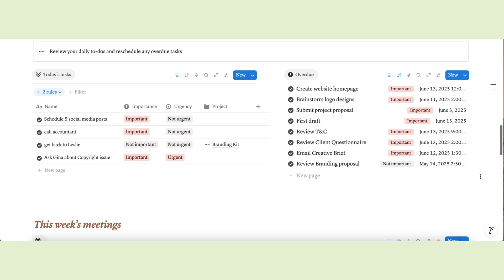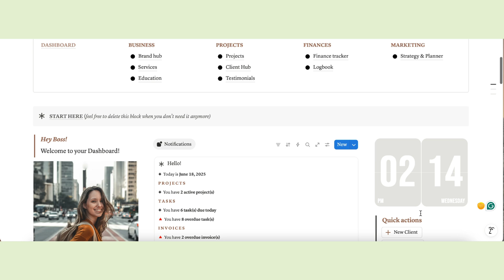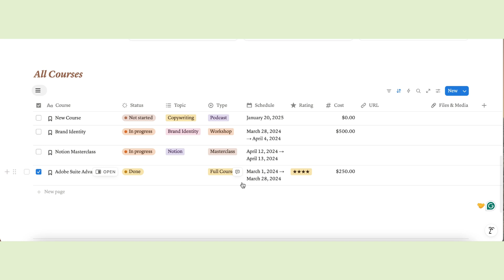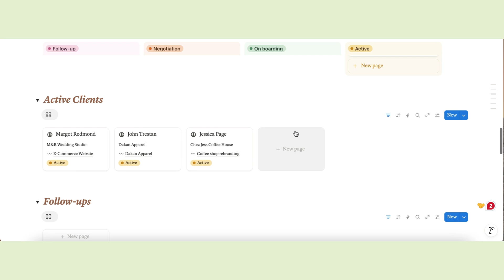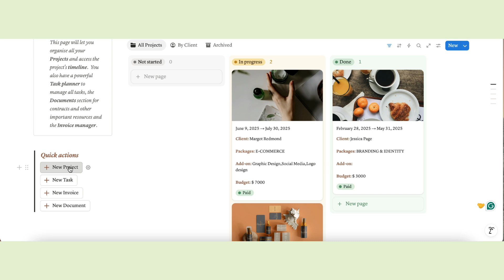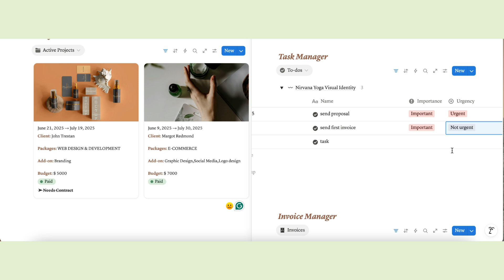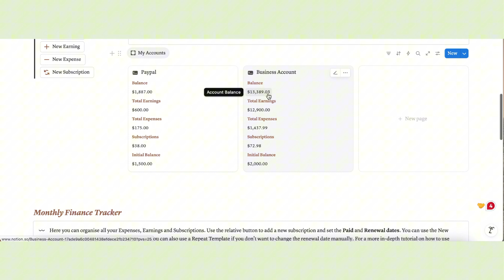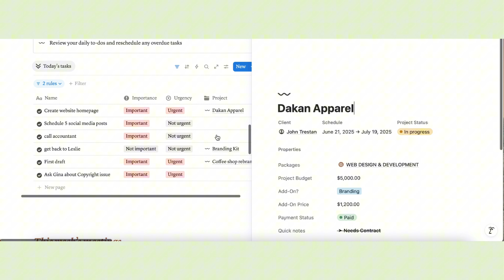Notion setup for productivity at work - Freelance dashboard, CRM, Project Manager, Content Planner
This is the ultimate Notion setup for productivity at work! Use Notion to organise your Freelance Business.

If you're a freelancer tired of messy workflows, scattered tools, and wasted time, this Notion dashboard will change the game.

In this video, I'm giving you an inside look at my *Freelance Dashboard for Notion*  — a powerful, all-in-one tool designed specifically for freelancers and solopreneurs who want to organise their entire business in one place.

From tracking tasks and projects to managing clients, invoices, and even your brand identity, this dashboard keeps everything connected and easy to use, without the stress of building it from scratch.

Whether you're a full-time freelancer, side-hustler, or small business owner, this dashboard can help you:

✅ Stay on top of deadlines

✅ Improve client communication

✅ Track payments and invoices

✅ Keep your brand assets organised

✅ Save hours every week

TIMESTAMPS

0:00 Intro
0:20 Overview and dashboard
1:42 Business hub and brand identity
3:21 Services, packages and skill development tracker
3:54 Client hub and CRM
5:31 Project manager
5:55 Task planner with productive setup
6:22 Project template
7:30 Invoicing manager and invoice template
8:17 Finance tracker: expenses, income and subscriptions
8:51 Work logbook
9:30 Marketing and social media planner
10:04 Conclusions + outro